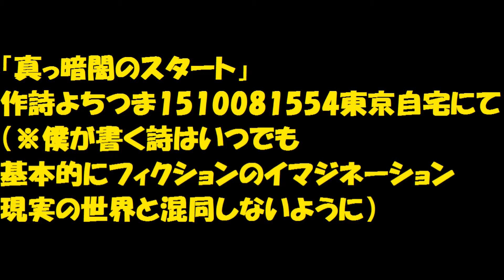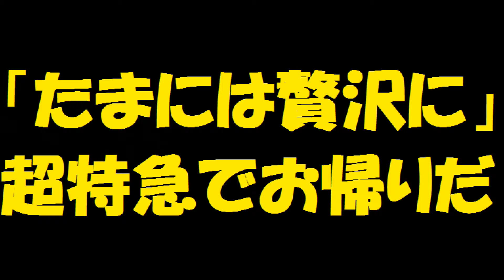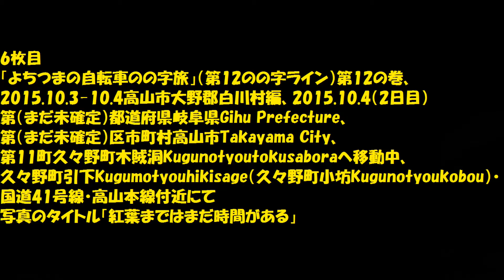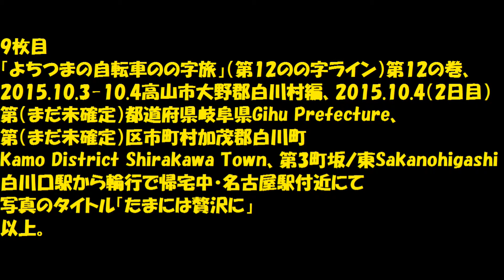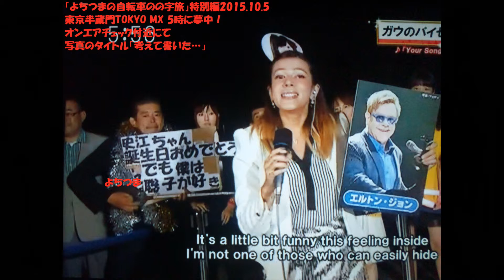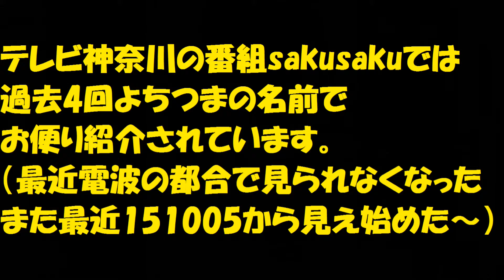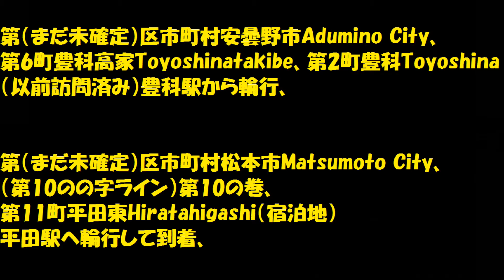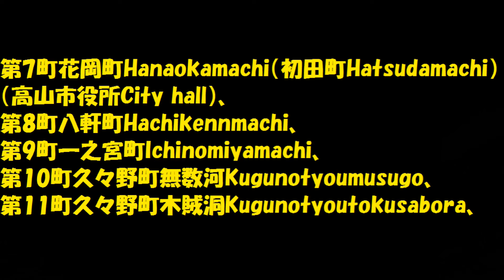よちつまのフォト＋ポエム動画20151008・2015.10.3-10.4高山市大野郡白川村編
「よちつまの自転車のの字旅」（第12のの字ライン）第12の巻、

長野県、松本市、安曇野市、
岐阜県、高山市、下呂市、中津川市、加茂郡東白川村、加茂郡白川町、
自転車旅の写真紹介、
5時に夢中！お天気後ろ出演時1501001～の写真など紹介
その他の写真もあります。